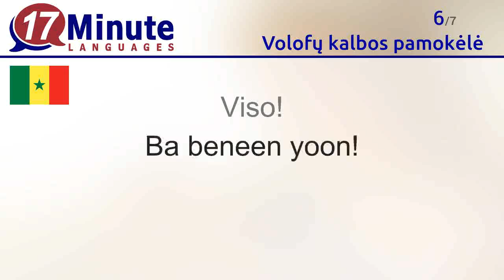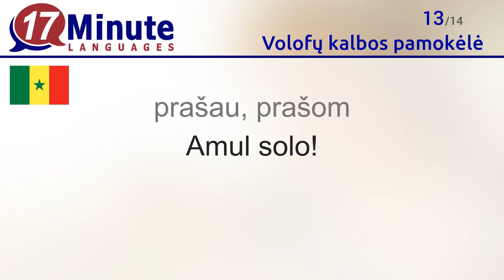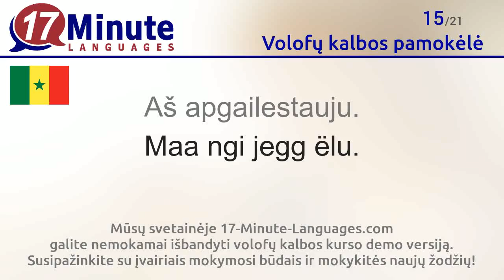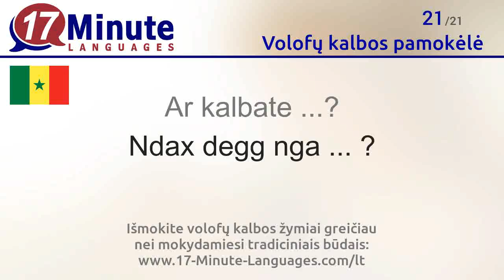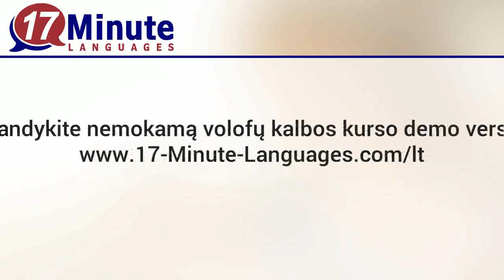Nemokama volofų kalbos pamokėlė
Dabar išmoksite svarbiausių volofų kalbos žodžių.

17-Minute-Languages kursų dėka išmoksite daugiau nei 5.000 žodžių pagal ilgalaikės atminties metodą. Šis būdas dar efektyvesnis už video pamokėles.

Mūsų svetainėje 17-Minute-Languages.com galite nemokamai išbandyti volofų kalbos kurso demo versiją. Susipažinkite su įvairiais mokymosi būdais ir mokykitės naujų žodžių
17-Minute-Languages programa tinkama naudoti su Windows, Mac, Linux, Android, iOS.

Šioje pamokėlėje išmoksite šių volofų kalbos žodžių:
Labas = Salaamaalekum
Labas rytas = Salaamaalekum
Laba diena = Salaamaalekum
Labas vakaras = Salaamalekum
Labanakt = Fanaanal ak jàmm
Viso = Ba beneen yoon
Iki pasimatymo = Jàmm ak jàmm
taip = waaw
ne = déedéet
gal = xéj na
gerai = baxna
Ačiū = Jërëjëf
prašau, prašom = Amul solo
Atsiprašau, ... = Baal ma ...
Aš apgailestauju. = Maa ngi jegg ëlu.
Aš esu .../ Mano vardas ... = Maa ngi tudd ...
Aš esu ... = Maa ngi joge ...
Aš keliauju (ne)vienas. = Damay (Duma) tukki man kenn.
Aš keliauju su ... = Damay tukki ak ...
Aš nesuprantu. = Nandu mako.
Ar kalbate ...? = Ndax degg nga ... ?